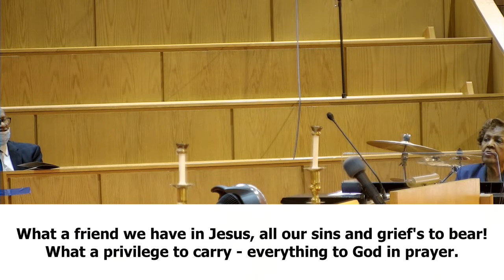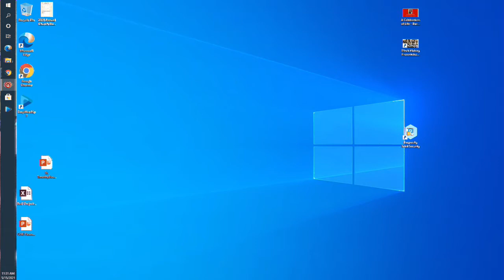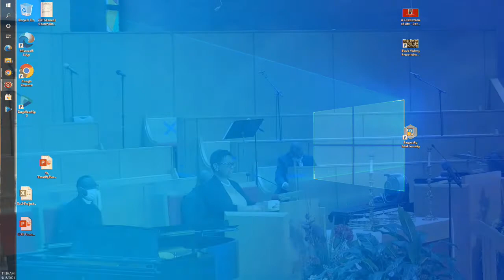May 15 2021 Fannie McVea Funeral Service